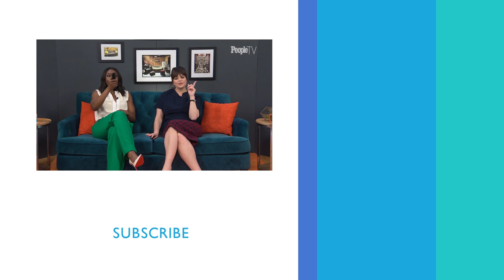Casey Wilson On Her On-screen BF Andrew Rannells In ‘Black Monday’ | PeopleTV | Entertainment Weekly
Casey Wilson talks about her new Showtime show, 'Black Monday' and working with Andrew Rannells.